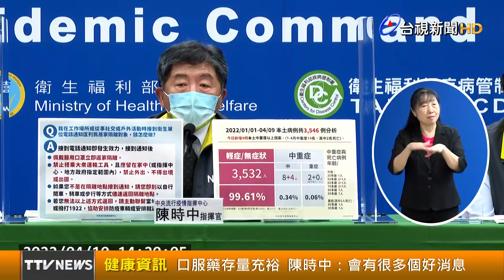口服藥存量充裕 陳時中：會有很多個好消息【健康資訊】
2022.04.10【健康資訊】隨著國內疫情升溫，指揮中心指揮官陳時中今(10)日表示，目前國內尚有7200份口服藥物、一萬六千份的瑞德西韋，存量充裕！